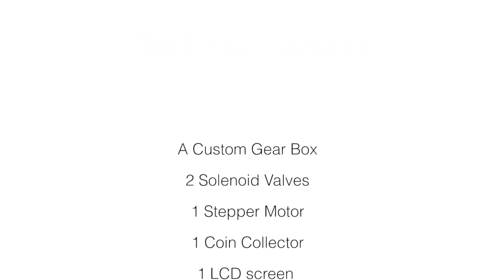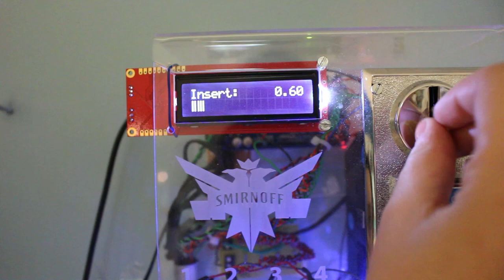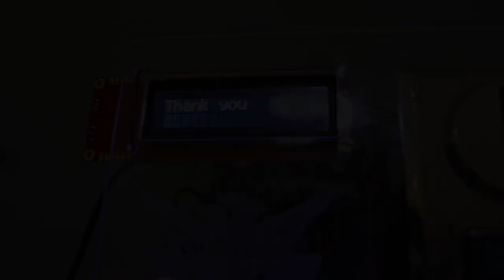Vodka Vending Machine - Arduino Project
SKIP TO 1:27 TO SEE IT WORKING!

Designed by myself (Ben Armstrong and partner Dan Towns this Arduino based project took us just over a week to design and build. The aim was to create a basic functioning prototype of a vodka shot vending machine for usage in clubs. Obviously there are a number of additions that need to be added before commercialisation but the prototype did prove the concept.

The project was done as part of Brunel University's product design course.